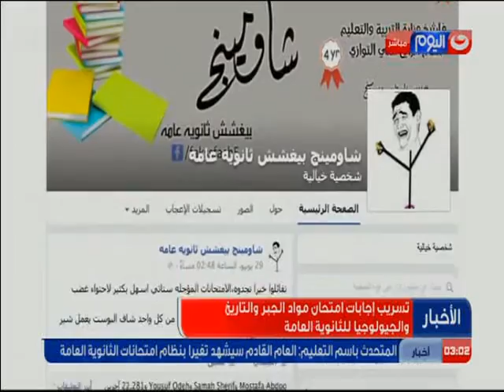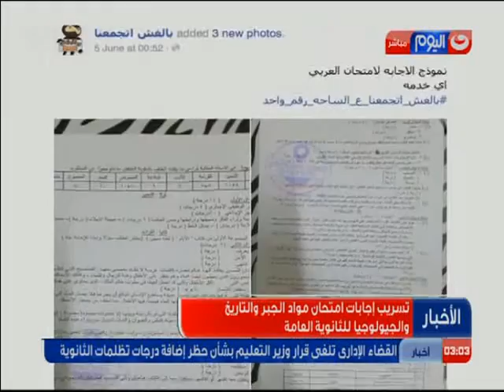موجز_الاخبار: تسريب إجابات امتحان مواد الجبر والتاريخ والجيولوجيا للثانوية العامة